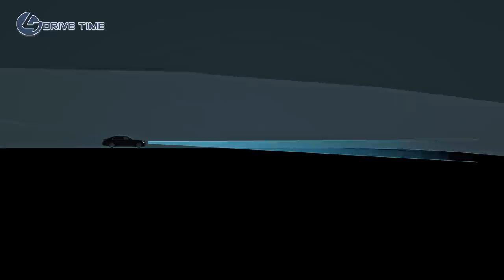2021 Mercedes S-Class – DIGITAL LIGHT / The new assistance functions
The new Mercedes S-Class – DIGITAL LIGHT System